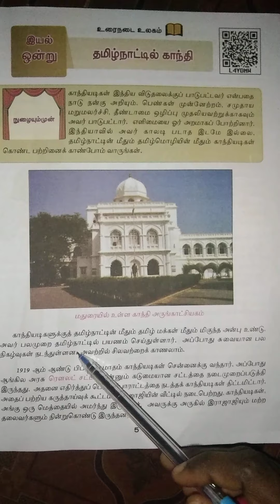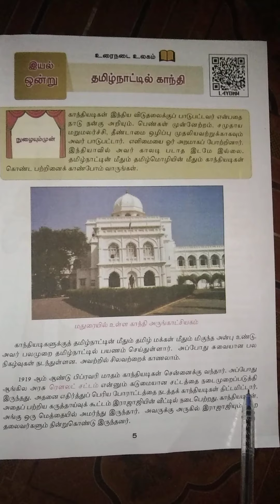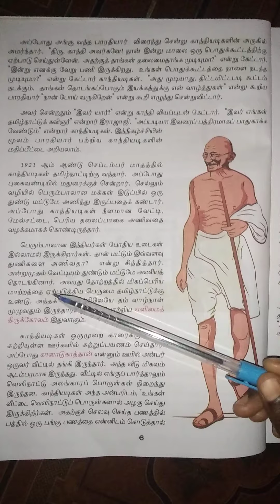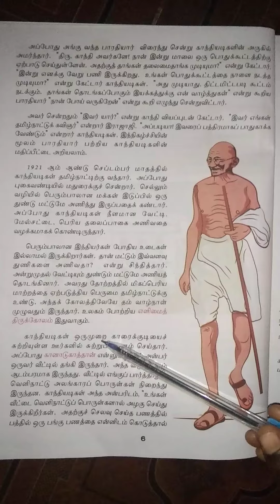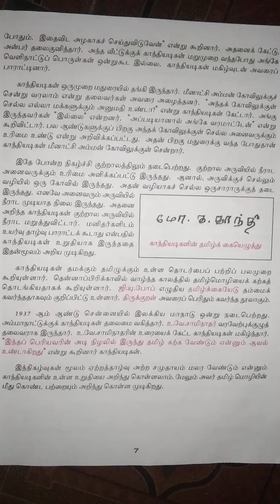தமிழ்நாட்டில் காந்தி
ஆறாம் வகுப்பு தமிழ் பாடம்